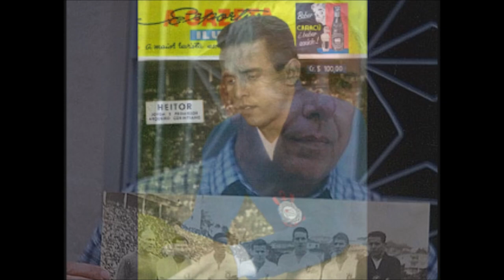LUTO Ex JOGADOR DA SELEÇÃO BRASILEIRA PERDE A VIDA DA PIOR FORMA